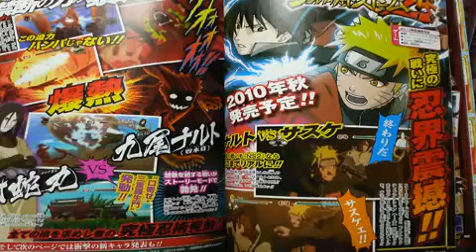Ultimate Ninja Storm 2 Four-Tailed Naruto vs Orochimaru Boss Battle Scan [HD]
kiuby vs orochimaru